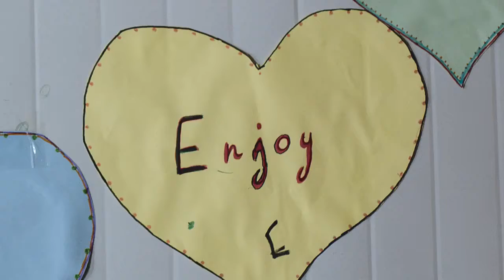Tiger Girls Jordan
UNHCR promotional video of the Tiger Girls program.